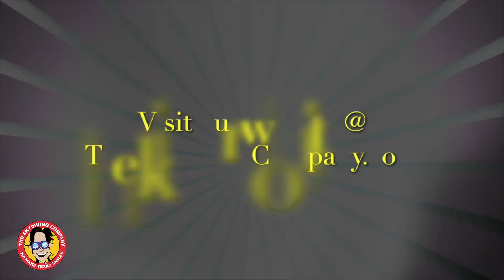The Skydiving Company Ajay From Conroe, Texas